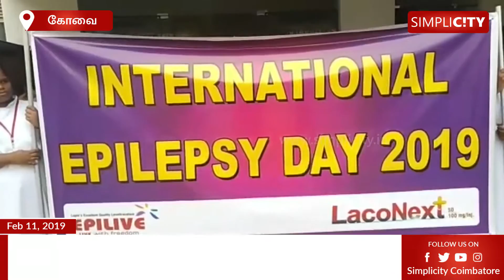கோவையில் உலக வலிப்பு நோய் தினத்தை முன்னிட்டு விழிப்புணர்வு பேரணி